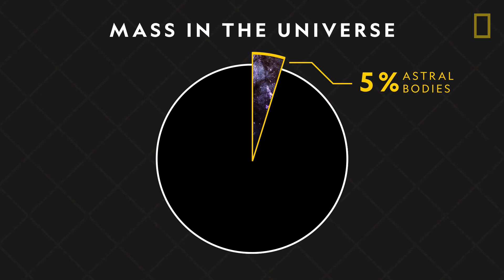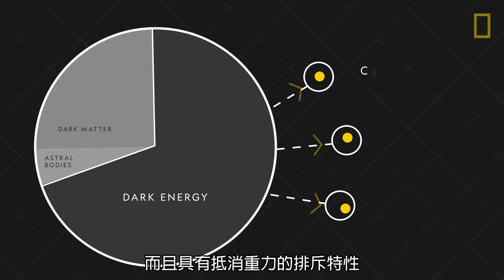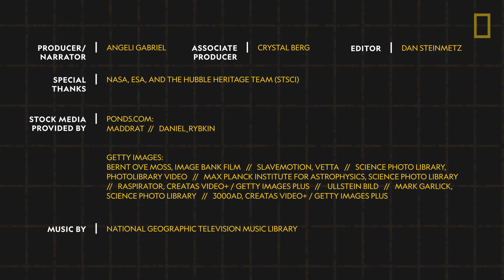101科學教室：暗宇宙《國家地理》雜誌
行星、衛星與恆星等天體只占宇宙全部質量不到5%，剩下的是個絕對黑暗的境界。暗宇宙是宇宙中看不見，卻占主導地位的部分。它包含一種稱為「暗物質」的物質，和一種稱為「暗能量」的能量。